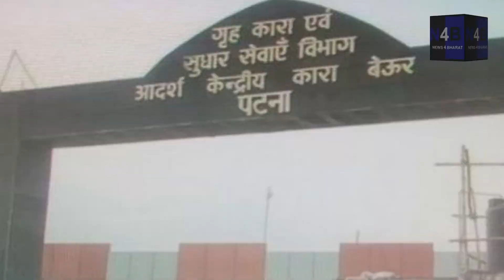क्यों बिहार के डिजीपी और गृह सचिव को जाना पड़ा जेल ? - N4B | News4Bharat